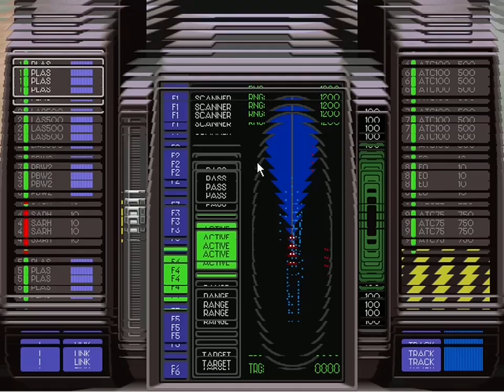EarthSiege 2 - Part 4 (Mission 16 - 19)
0:01 Mission 15
18:17 Mission 16
22:04 Mission 17 (1st try)
28:03 Mission 17 (2nd try)
34:11 Mission 18
41:01 Mission 19